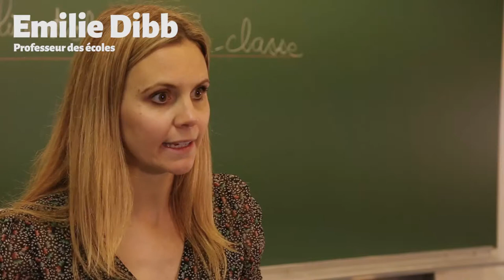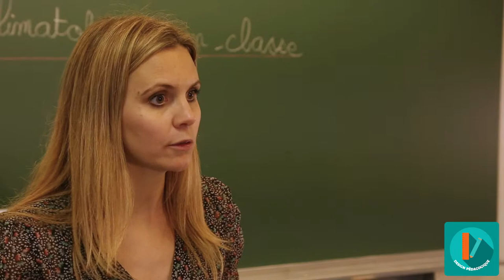MOOC - Climatologie - Publier et présenter les travaux EM-7/8